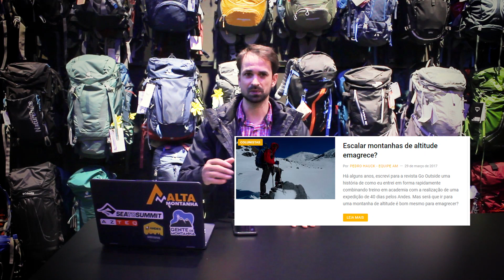Escalar montanha emagrece ?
Muitas pessoas lutam para perder aqueles quilinhos indesejáveis.
No Montanhismo, principalmente com os iniciantes, surge muito a dúvida:
Você sabe como o seu corpo reage na altitude ?
No vídeo de hoje, Pedro Hauck explica exatamente estes fatores.

Deixe seu comentário e sugestão.